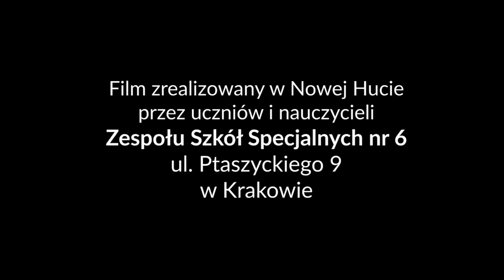Nowohucka Kronika Filmowa nr 695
FILMOWE JASEŁKA

Filmowe jasełka przygotowane zostały przez uczniów Zespołu Szkół Specjalnych nr 6 w Krakowie. Ze względu na pandemię wystawienie klasycznych, teatralnych jasełek nie było możliwe, dlatego uczniowie wraz z nauczycielami zdecydowali się przygotować ich nietypową wersję. Film jest luźną interpretacją wydarzeń związanych z narodzeniem Jezusa. Narratorami są uczniowie z niepełnosprawnością intelektualną, którzy w zabawny sposób i z wielką wyobraźnią opowiadają swoją wizję wydarzeń z Betlejem. Dlaczego Maria i Jezus musieli opuścić dom, jakie dary przynieśli Trzej Królowie..? Jasełkowe sceny inscenizowane i nagrywane były w Nowej Hucie, przy ul. Ptaszyckiego.